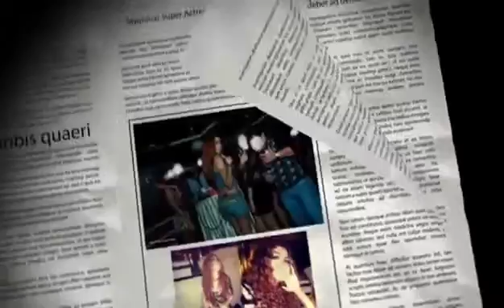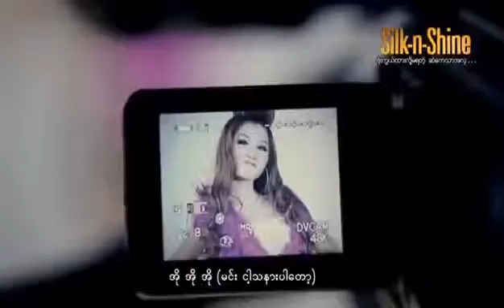Saturday - Hlwan Paing